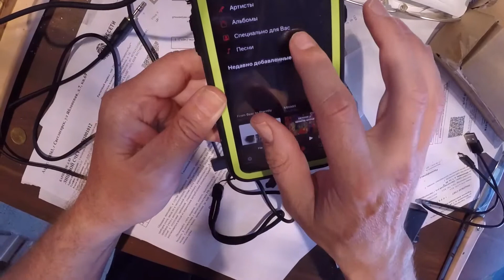подключить цап к iphone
через что подключить цап к iphone